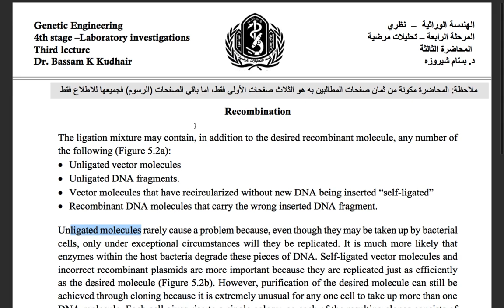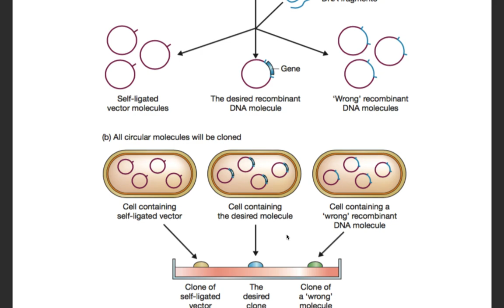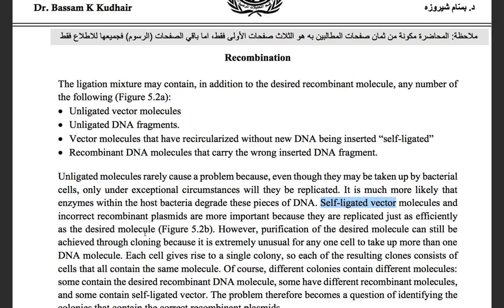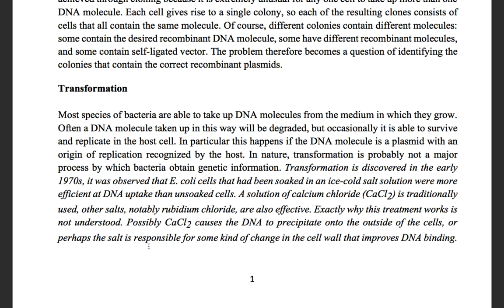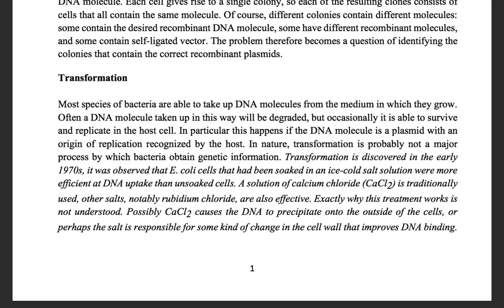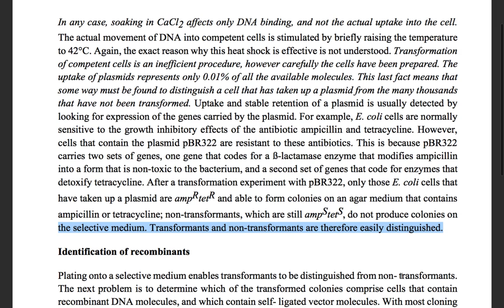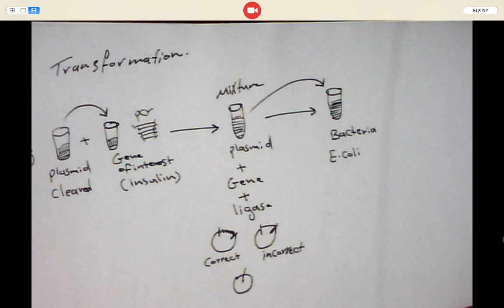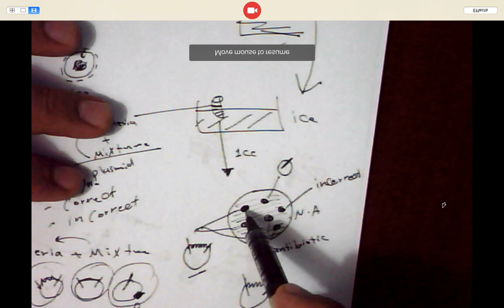Part2: Lecture three (Recombination)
هذا هو الجزء الثاني
 من المحاضرة الثالثة المعدة من قبل د. بسام كريم خضير لمادة الهندسة الوراثية لطلبة المرحلة الرابعة في قسم التحليلات المرضية في كلية العلوم - جامعة الكوفة.
بالنسبة للجزء الاول فيمكن الاطلاع عليه من خلال الرابط التالي